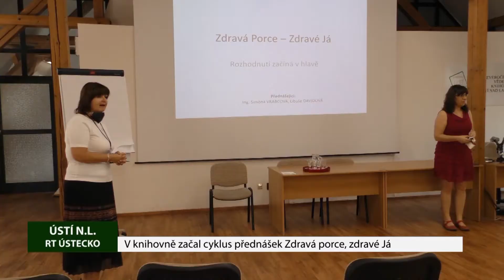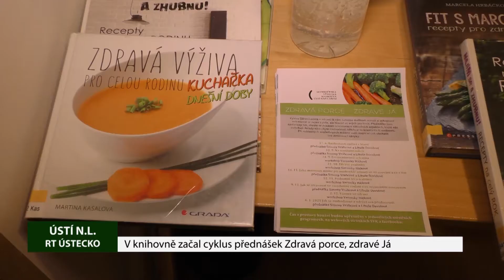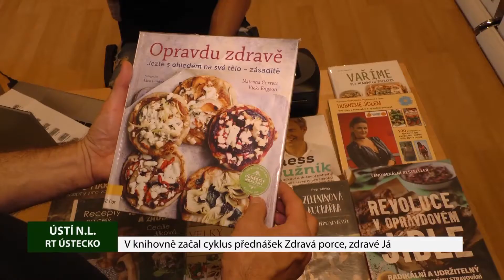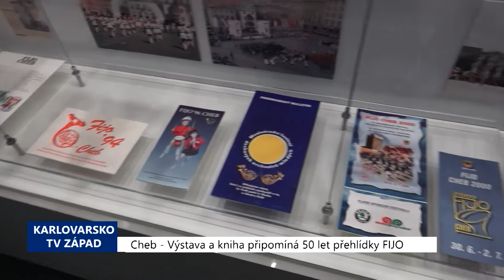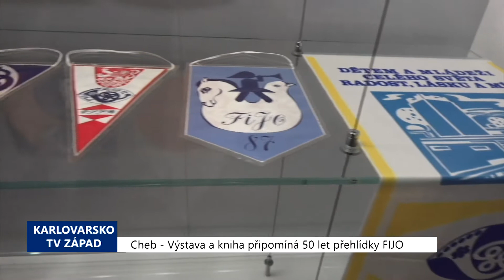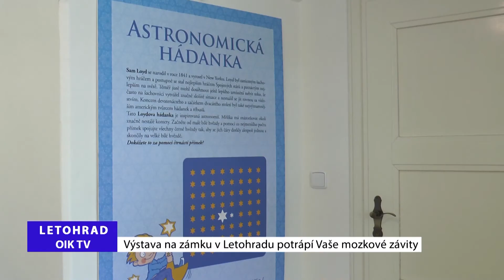REGIONY: Hlavní zprávy 2.7.2020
Turisty ve Frymburku opět přivítá plovoucí fontána, V ústecké knihovně začal cyklus o zdravém stravování, Primátor Prostějova se stane turistickým průvodcem, Výstava a kniha připomíná 50 let přehlídky FIJO Cheb, Výstava na zámku Letohrad potrápí vaše mozkové závity, ZOO Hodonín má nový stravovací pavilon a zázemí.